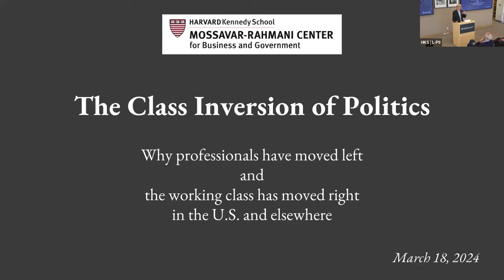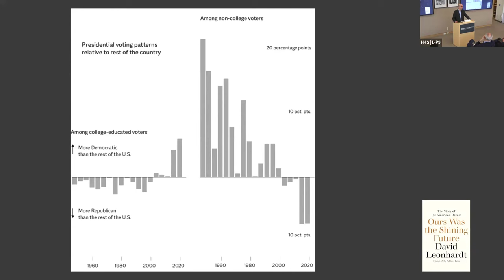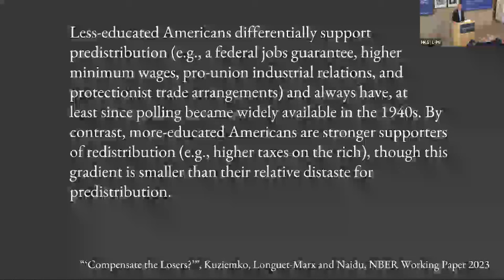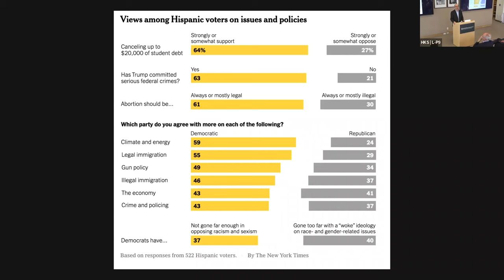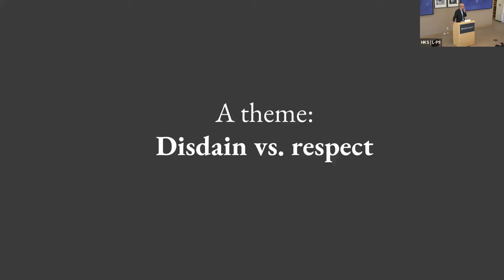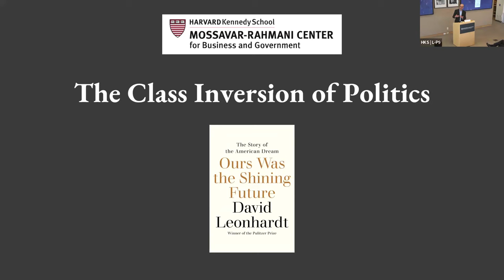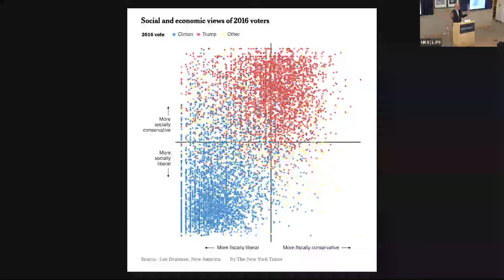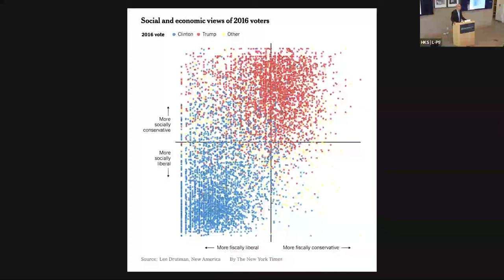The Class Inversion of Politics: Why professionals have moved left and workers have moved right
This hybrid seminar was given by David Leonhardt, a senior writer for The New York Times.